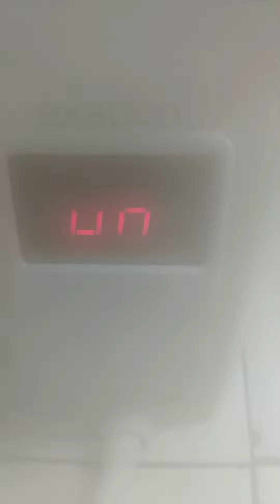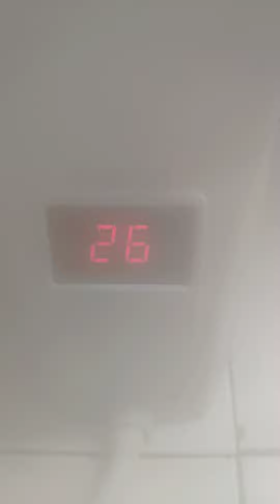Banho na Ducha My Shower - Exatron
Log do banho:

Temperatura da água : 43°C
Nota do banho em economia : 2.9 / 10
Consumo de água : 87 litros
Tempo de banho: 15 minutos
Consumo de energia: 1.7 KWh
Custo estimado mensal de banhos semelhantes a este : 26 KWh.

My Shower